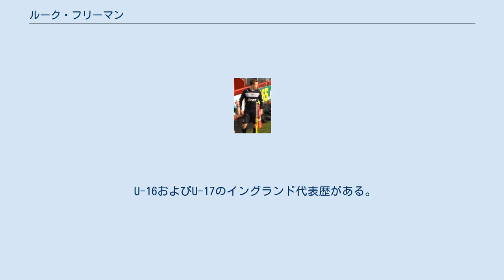ルーク・フリーマン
ルーク・フリーマン（Luke Freeman、1992年3月22日 - ）は、イングランド・ダートフォード出身のプロサッカー選手。
ノッティンガム・フォレストFC所属。
ポジションは、MF。
 チャールトン・アスレティックFCのアカデミーを経て、2003年にジリンガムFCに入団。
2007年11月のFAカップ・バーネットFC戦でトップチームデビュー。
この時僅か15歳233日だった。
この記録はクラブ史上最年少出場記録であると同時に、FAカップの最年少出場記録も更新した。
同月にはフットボールリーグ1の試合にも出場した。
 2008年1月30日、プレミアリーグのアーセナルFCに移籍金20万ポンドで加入。
しかしアーセナルでは出番を得られず、2012年1月にリーグ1のスティヴネイジFCに完全移籍した。
 2014年6月26日、ブリストル・シティFCに移籍。
2017年1月30日、クイーンズ・パーク・レンジャーズFCに3年契約で移籍。
 2019年7月3日、シェフィールド・ユナイテッドFCに移籍。
 2020年8月28日、ノッティンガム・フォレストFCに買取オプション付きの1シーズンのレンタル移籍。
 U-16およびU-17のイングランド代表歴がある。